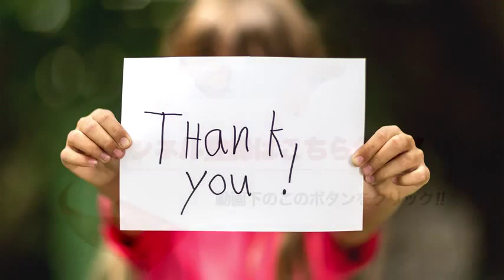【ＷＷＥ】リコシェが２回戦進出 ２１センチ差のマッキンタイアをスピードで攻略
【ルイジアナ州ニューオーリンズ２６日（日本時間２７日）発】ＷＷＥのロウ大会が行われ「キング・オブ・ザ・リング」１回戦で、前ＵＳ王者リコシェ（３０）が、ドリュー・マッキンタイア（３４）を撃破して２回戦に進んだ。

引用:【ＷＷＥ】リコシェが２回戦進出　２１センチ差のマッキンタイアをスピードで攻略